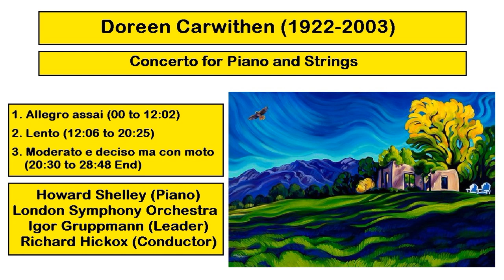Doreen Carwithen (1922-2003) - Concerto for Piano and Strings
#3. 20:30 - Moderato e deciso ma con moto
Howard Shelley (Piano)
London Symphony Orchestra
Igor Gruppmann (Leader)
Richar Hickox (Conductor)